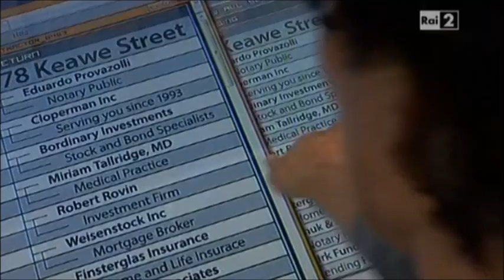Hawaii five - 0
scene episodio 1x14